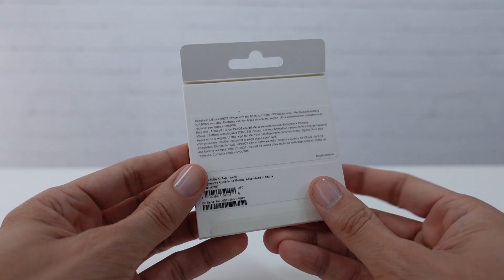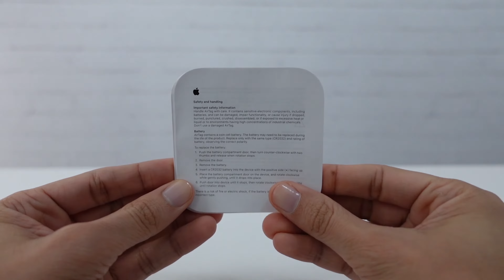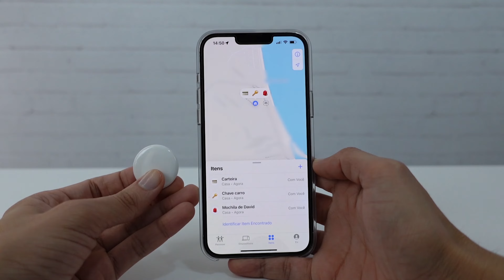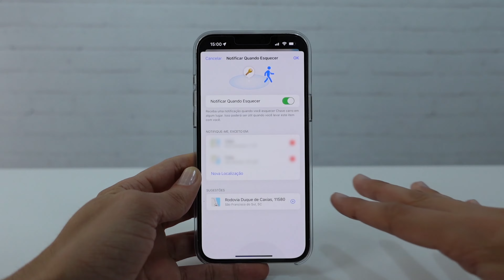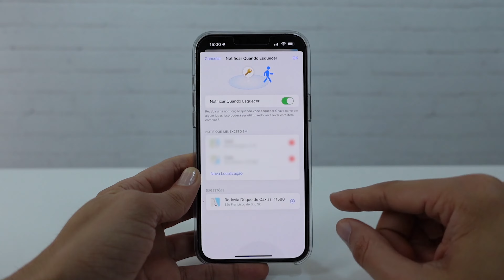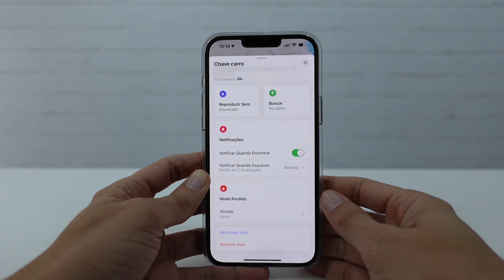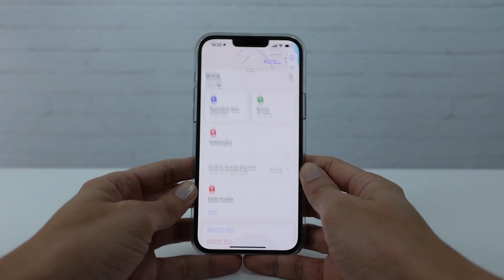Testei o AirTag da Apple - Como funciona o rastreador?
Tudo sobre o Airtag da apple, veja como funciona o Airtag, aprenda a configurar o Airtag no seu iPhone e Android. Com o air tag Você pode rastrear tudo que você não gostaria de perder, como por exemplo: bicicleta, carro, bagagem,  bolsa, Drone, câmera, carteira, chaves,guarda chuva, mochila, pode usar tambem em crianças, idosos.

00:00 - AirTag
00:32 - Prazo de entrega Airtag apple
00:49 - Unboxing Airtag
01:10 - Como Abrir a tampa do Airtag
01:17 - Bateria do Airtag CR2032
01:44 - Como fechar a tampa do Airtag
01:59 - Para que serve o apple Airtag?
02:39 - Como funciona o Airtag
02:58 - O que vem na caixa do Airtag
03:09 - Como configurar e usar o Airtag
04:09 - Aplicativo para rastrear Airtag
04:33 - Como reproduzir som no rastreador da apple
04:56 - Como localizar Airtag por perto
05:44 - Notificar quando esquecer Airtag
06:05 - Modo perdido Airtag
07:11 - Como renomear o Airtag
07:43 - Como remover, desvincular ou transferir Airtag